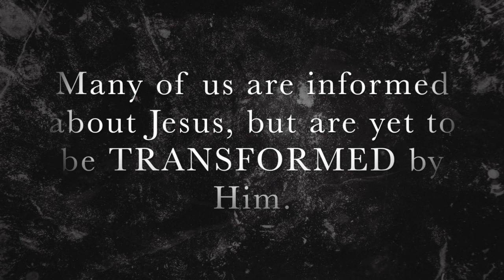The Unsaved Christian - Part 2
"I believe in God, but I don't fear Him."